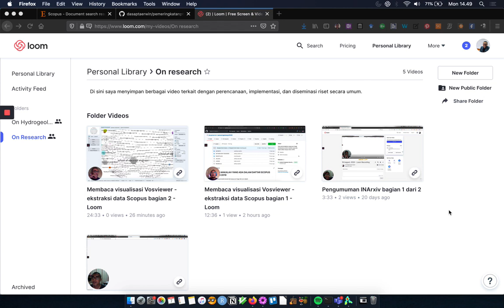Melihat di balik angka - bagian 3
Dalam video ini saya menjelaskan isi dokumen yang saya buat berkaitan dengan hasil riset beberapa perguruan tinggi yang dicerminkan dari makalah yang diindeks oleh scopus. Ada 4 video mestinya. Video ini adalah video ke 2. Video bagian 0 akan menyusul saya unggah :). Maaf pikiran saya memang jarang linear.